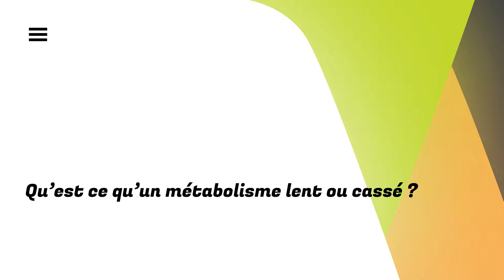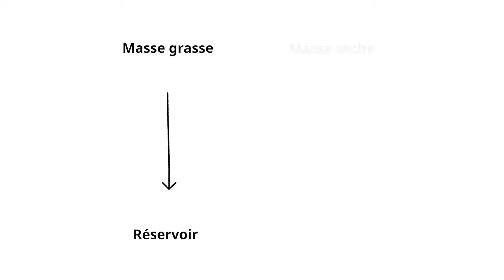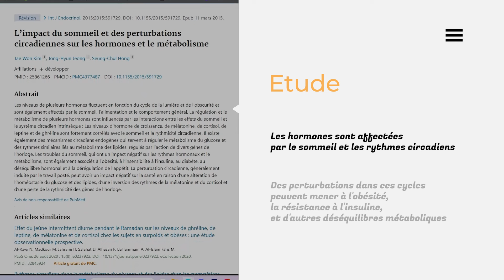MÉTABOLISME LENT : Les 3 Meilleures Façon de BOOSTER Son Métabolisme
✔️ Voici comment débloquer, faire accélérer et booster son métabolisme lent pour maigrir !

🎁  Recevez GRATUITEMENT Le NOUVEAU Livre pour démarrer l'Alimentation Anti-Inflammatoire avec succès !

✅ A voir ensuite 👉 Comment ÉVITER LES FRINGALES : 7 techniques pour ne plus avoir FAIM TOUT LE TEMPS !

Découvrez les secrets pour réparer un métabolisme lent et retrouver votre énergie ! Dans cette vidéo, nous vous dévoilons les 3 étapes essentielles pour booster votre métabolisme et améliorer votre santé. Vous êtes souvent fatigué et avez du mal à perdre du poids malgré vos efforts ? Votre métabolisme pourrait être en cause.

Reçois maintenant tes autres CADEAUX de bienvenue

15 minutes par jour en 49 jours pour avoir ENFIN un VENTRE PLAT et TONIQUE